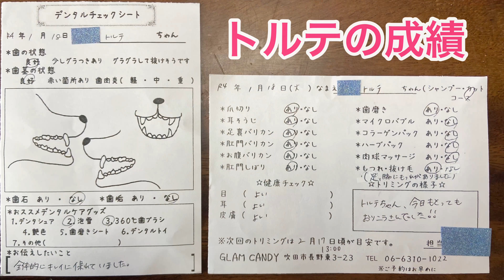【トリミング】効果抜群パックで愛犬がフワフワになりました💜【テディベアカット】おまけあり💓(トイプードルのTorte channel)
今月もトリミングしてきました🐶💕トリミングサロン、グラムキャンディーさんでまたまた可愛くテディベアちゃんにしてもらいました🧸
今月は、うる艶パックのコースがお得になっていたので、トルテも
うる艶にしてもらう事に💜
すっごくフワッフワになって、いい香り💓
またまた、かわいいトルテになりました🎶
トリマーさん、いつもトルテをかわいくしてくださりありがとうございます🐩💜
トリミングから帰ったら、相当体力を使うようで、食欲が止まらないW
たべたら寝るzzz単純なトルテでした(^^♪

GLAM CANDYグラムキャンディ
人気のトリミングサロン🍬
Music / BGM

トイプートルテくんのLINEスタンプ
FunFunトルテ🐶💕のメンバーシップ